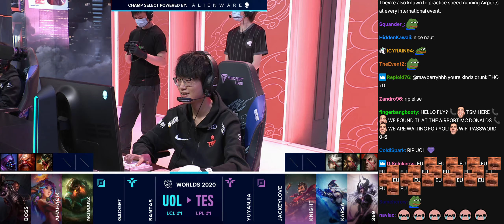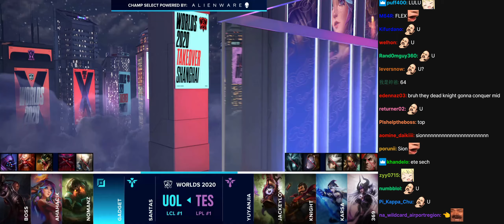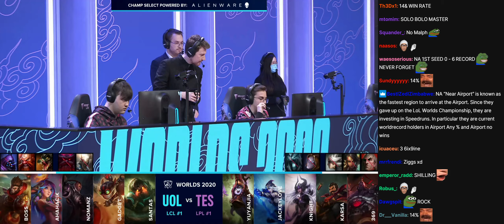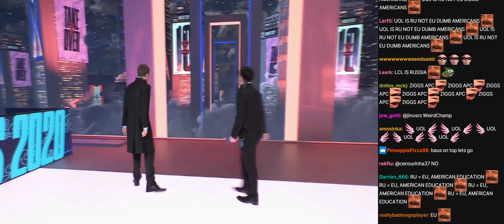UOL vs TES | 2020 Worlds Groups Day 8 | Twitch VOD with Chat